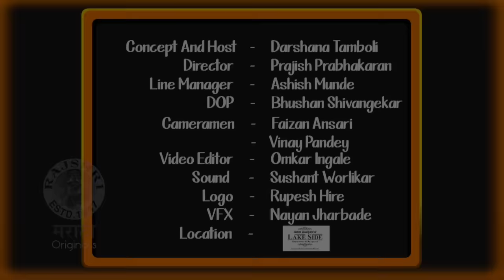Valentine's Day Special: Today's Special S01 E06 ft. Mrunmayee & Swapnil | Celebrity Chat Show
Meet the cutest couple of marathi film industry -  Mrunmayee & Swapnil In Rajshri Marathi's New Show - Today's Special

Today's special is a Celebrity Chat show with a foodie twist to it. Rather than talking on the usual gossips and film stories here the host will be concentrating only on the food history, choices,habits of the celebrity while sharing a meal with them on the table.Concept And

Host - Darshana Tamboli
Director - Prajish Prabhakaran
Line Manager - Ashish Munde
Camera - Bhushan Shivangekar, Faizan Ansari, Vinay Pandey
Video Editor - Omkar Ingale.
Sound - Sushant Worlikar
Logo - Rupesh Hire
VFX - Nayan Jharbade
Location- Mini Punjab's Lake Side, Powai